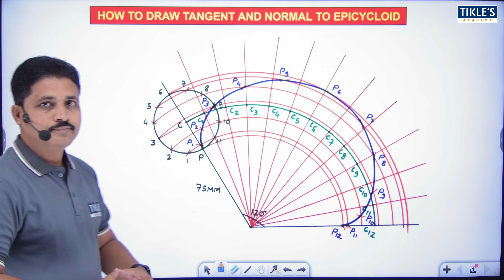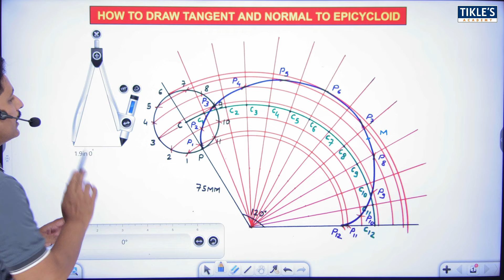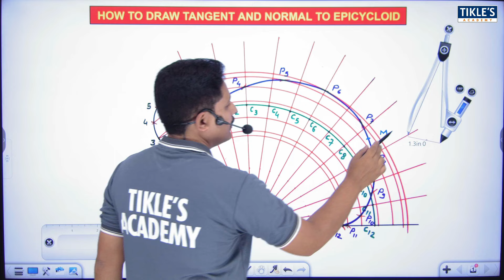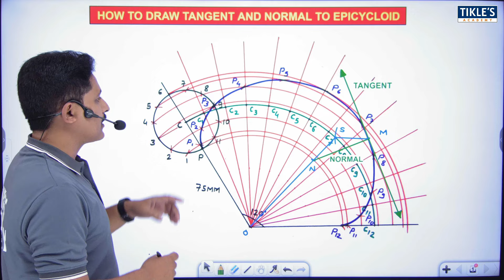HOW TO DRAW TANGENT AND NORMAL TO EPICYCLOID IN ENGINEERING DRAWING ENGINEERING GRAPHICS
IN THIS VIDEO WE WILL STUDY, HOW TO DRAW TANGENT AND NORMAL TO EPICYCLOID IN ENGINEERING DRAWING ENGINEERING GRAPHICS.

how to draw the epicycloid
draw the epicycloid
epicycloid in engineering drawing
what is epicycloid
epicycloid in engineering curves
trace the locus of point on epicycloid
draw the tangent and normal on epicycloid
tangent to epicycloid curve
normal to epicycloid curve
how to draw the tangent to epicycloid
hoe to draw the normal to epicycloid
epicycloid tangent
tangent and normal to epicycloid
epicycloid
construct an epicycloid